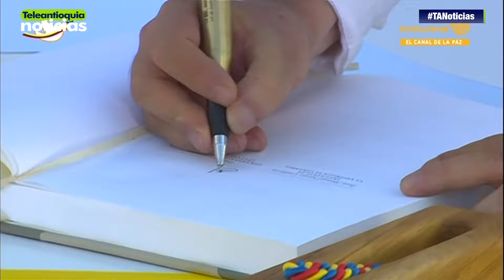Medellín le apuesta a la reinserción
El alcalde de Medellín, Federico Gutiérrez, confirmó que votará Sí en el plebiscito pese a las dudas que tiene sobre las Farc, pidió que la ciudad se incluya en el Comité Nacional de Reintegración.

-Teleantioquia Digital-